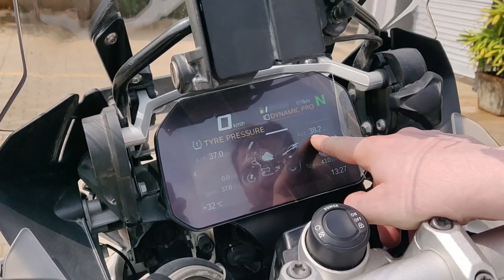Tyre Puncture Repair Kit Tutorial | Bikerlog Varun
Tyre Puncture Repair Kit Tutorial is a basic topic we all should know and quite a useful skill when we are on solo or long trips with unforeseen challenge. Lets learn this so that puncture or flat tyre does not stop you.
Video Start 00:00

If you buy from following links I will get some commission and will help me support earn some money for continuing my passion. I use the below items for my vlogging. Gear i use :

Riding Jacket
Riding Pant
Tank Bag
My Action Camera
Action Cam Accessories
My Main Camera
Camera Lense 16-35mm
Camera Lense 50mm
My Drone
Camera Stabalizer
Helmet Intercom
My Phone
Mobile Holder: RAM Mounts

Motorcycle : BMW R1200 GS Adventure 2018 Model

Music for this Video:
Intro: